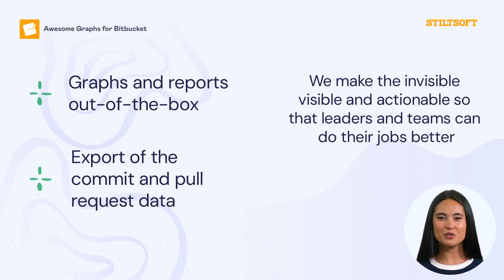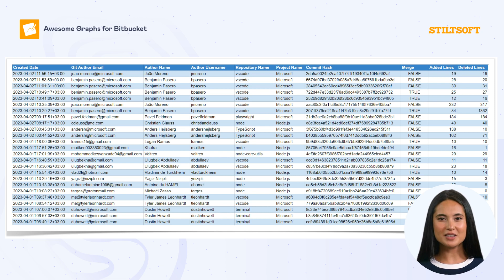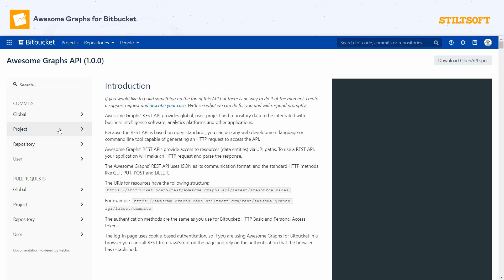How to download a CSV file with commit and pull request data from Bitbucket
Learn how to easily export commit and pull request data from Bitbucket using the Awesome Graphs app. Our tutorial guides you through two different ways of getting a CSV file with commits or pull requests to understand the development process deeper and make informed decisions.

Read our article How to Export Commit and Pull Request Data from Bitbucket to CSV :point_right

00:00 - Intro
00:13 - Awesome Graphs for Bitbucket
00:34 - How to download a CSV file with commits and pull requests from Bitbucket
01:20 - Downloaded commit data from Bitbucket
01:38 - Downloaded pull request data from Bitbucket
01:51 - How to export data via Awesome Graphs REST API